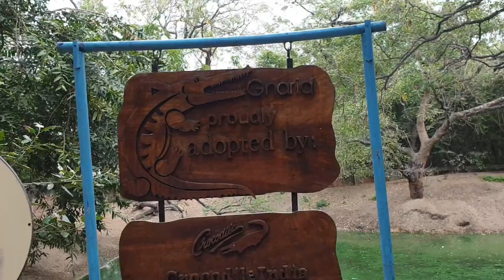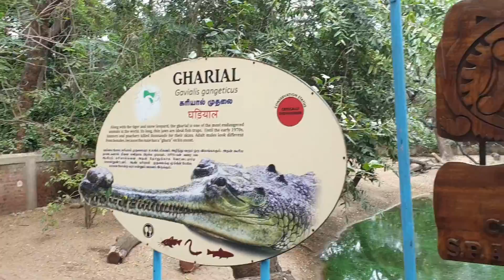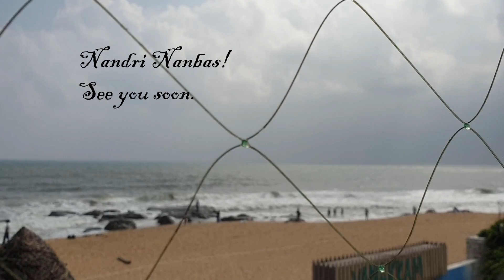Kizhakku Kadalkarai Salai (ECR) - Vlog #13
A day across ECR. Hope you enjoy!!